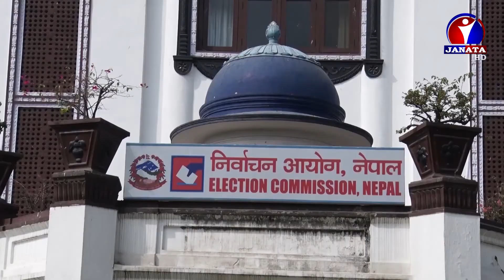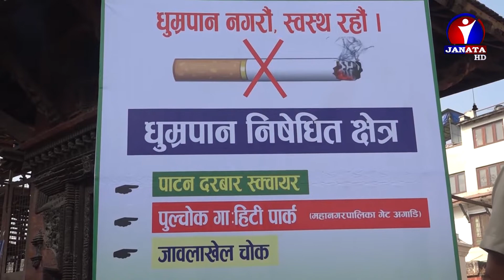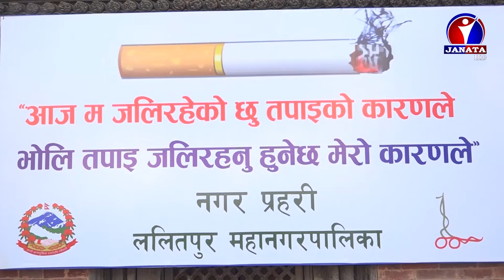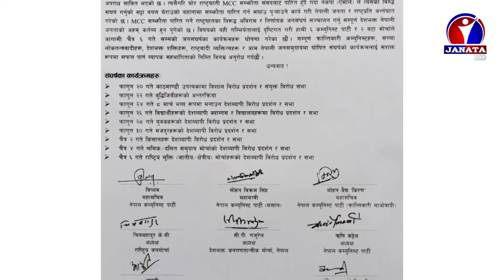Bhojpuri Samachar | भोजपुरी समाचार - 2078 Falgun 20